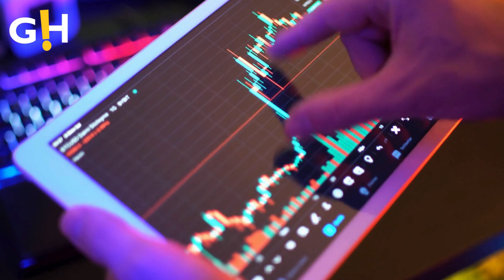Entertainment | Dua Lipa's New Album Faces Rapid Decline in Popularity | Gossip Herald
Entertainment | Dua Lipa’s Brand New Album Is Declining Rapidly.